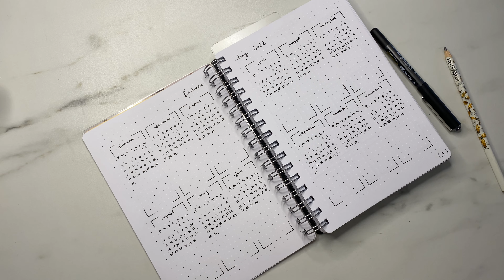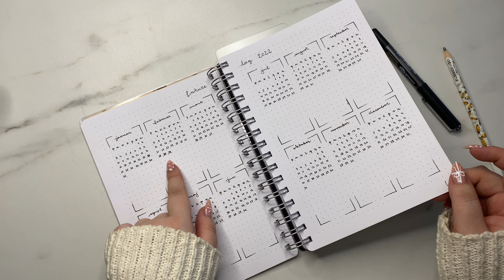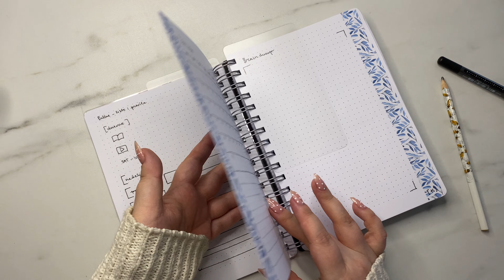Bulet planer za 2022 godinu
Ovo je snimak mog planera pa je dekoracija po mom ukusu. Više mi odgovara kada je sve jednostavno dekorisano jer mi je tako fokus na onome što piše. Kada budem pravila neke šarenije ideje koristiću drugi planer, tako da biće i veselijih mesečnih ideja.

Kada birate delove u svom planeru razmislite šta volite, možda volite serije pa možete odvojiti dve strane za to, možda imate neki izazov pa za njega odvojite stranu. Lepota bulet planera je u tome da ga svako može prilagoditi sebi i svojim potrebama.

ŠTA KORISTIM?
Sve što koristim se može kupiti ovde: smrcha & bo radnja, Čumićevo sokače 29 ili sajt smrchaandbo.com ili instagram smrcha.and.bo
Ispisaću vam listu i cene ali ne možete poručiti u komentarima ili na yt, samo pišem da znate jer uvek bude pitanja o tome.
KORISTIM:
*smrcha and bo bulet planer bez mesečnog dela od 140 listova, (1200din) sa dezenom korice winter 29
*uni ball eye ultra micro crnu olovku (170din)
*WInter set nalepnica (dekoracija za januar) (200din)